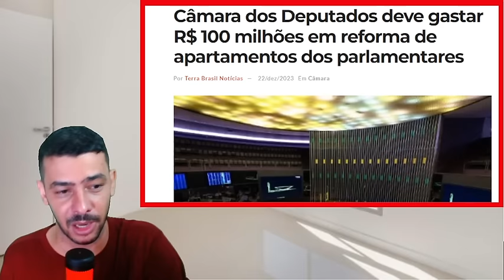GRAVISSIMO! DENUNCIA AGRAVOU SITUAÇÃO LA EM BRASILIA VAZOU INFORMAÇÃO!